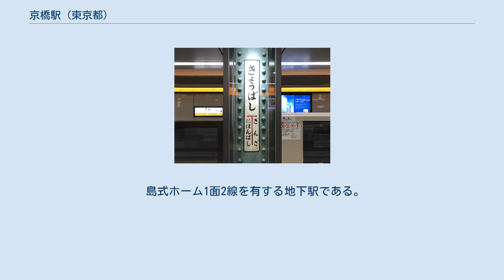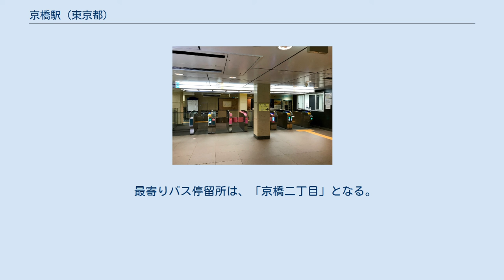京橋駅 (東京都)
京橋駅（きょうばしえき）は、東京都中央区京橋二丁目にある、東京地下鉄（東京メトロ）銀座線の駅である。
駅番号はG 10。
 アクセントは平板型。
副駅名は明治屋前。
地下2階のホーム両端に地下1階改札に連絡する階段の他に、ホームの中程に地下1階エレベーター専用改札に連絡するエレベーターが設置されている。
 3番出入口付近に、約600枚のダイクロイックミラーを用いた中西信洋制作のパブリックアート「Stripe Drawing – Flow of time」が設置されている（2020年4月1日にAGCから設置・寄贈）。
 曲は1番線が「蜜柑色の夢」、2番線が「雪月花」（いずれも福嶋尚哉作曲）である。
 2020年（令和2年）度の1日平均乗降人員は39,982人であり、東京メトロ全130駅中73位。
 最寄りバス停留所は、「京橋二丁目」となる。
以下の路線バスが乗り入れ、日の丸自動車興業により運行されている。